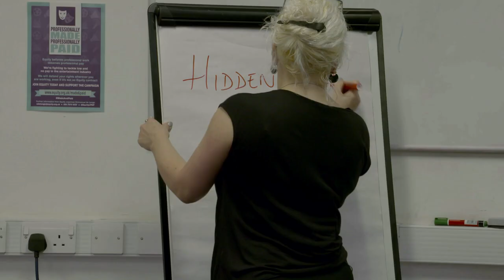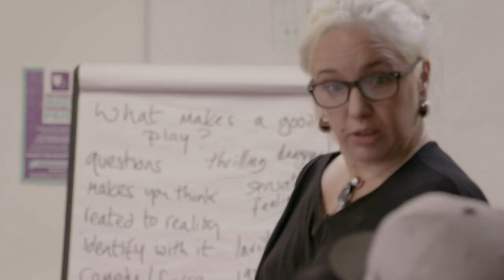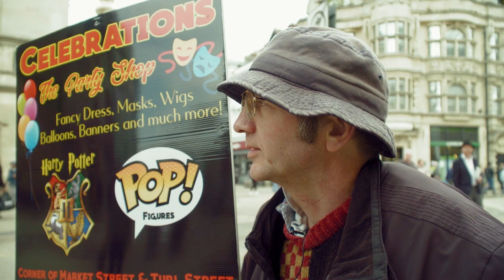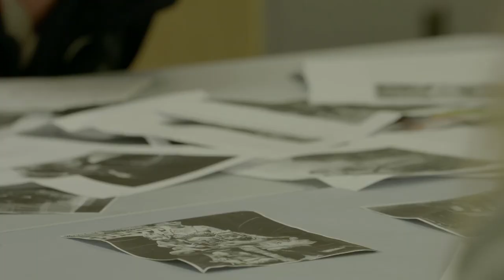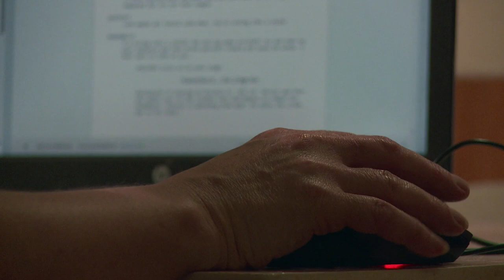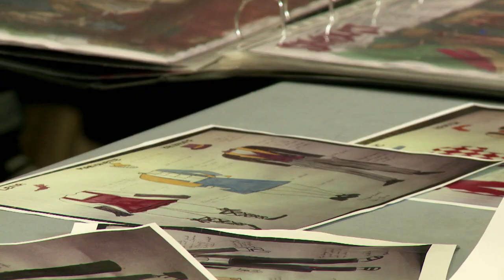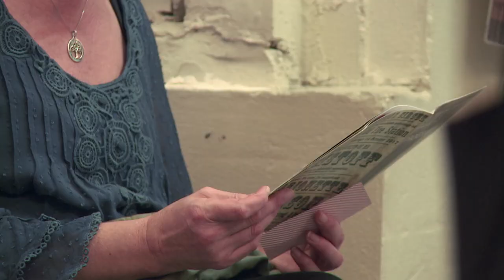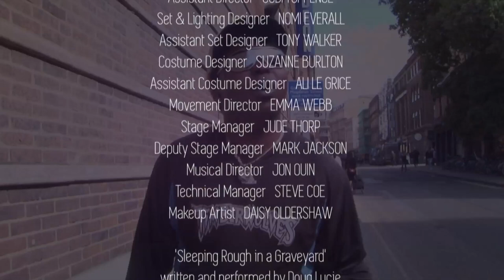Life Is A Circus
In 2017, a group of people – some with experience of homelessness – created a play at the Old Fire Station in Oxford for the Hidden Spire project. This film chronicles that journey, from writing workshops to the rehearsal room and opening night.

Shot over a year, it follows the group, consisting of people from a vast array of backgrounds, as they come together to make and perform an entirely new piece of theatre. Set within the dreaming spires of Oxford but a world away from the elite and privileged, it tells a heartwarming story of hope and adventure.